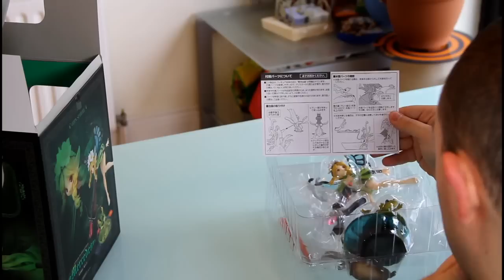Mikanbox - Rozpakowanie Mercedes (Alter)